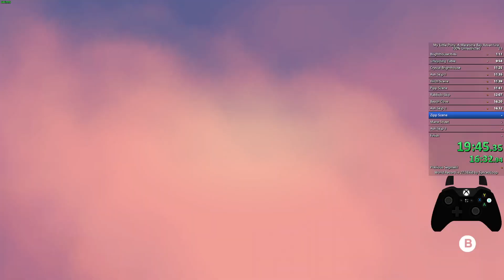MLP: AMBA | PC 100% Unrestricted | RT 21m 44s 210ms, GT 18m 27s 160ms (WR)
The unicycling table to fix the bridge at Crystal Brighthouse can be used over and over again for 75 times if you exit the story right after earning all 16 star bits from it and replaying from there. Had one mis-coordinated press that lost me 1 second during the process.

Got the bad Fast Flower and I also had a mishap with the flower after the bridge near the end of Beach Cove. Thank goodness I got both Bunny Skip 2.0 and Long Stall Jump on first try.